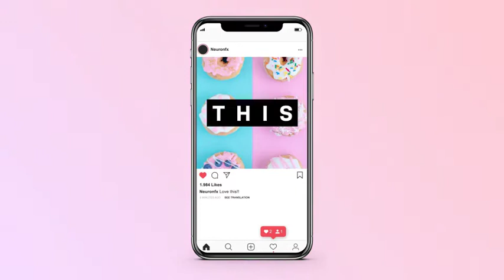Instagram Stories Stomp | premiereprotemplates